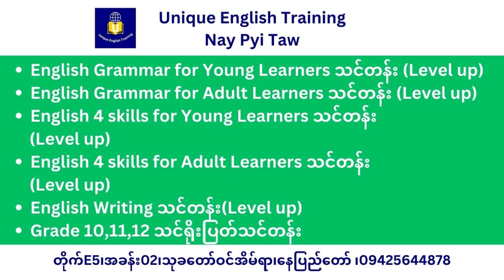Grade 1 English (အင်္ဂလိပ်စာ) သင်ရိုးသစ် , Unit -8, Lesson 1 my family လိုက်ဆိုလေ့ကျင့်ပါ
ယခု video သည် Grade 1 English (အင်္ဂလိပ်စာ) သင်ရိုးသစ် , Unit -8, Lesson 1 my family မျှဝေပေးခြင်းဖြစ်ပါသည်။